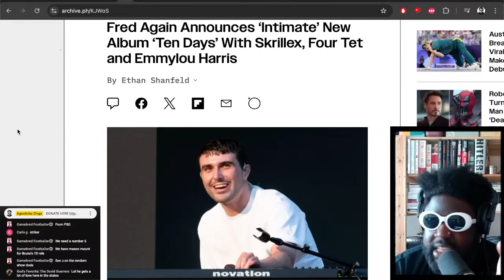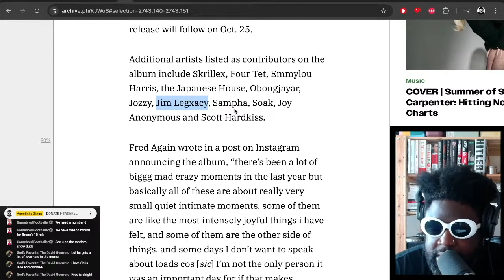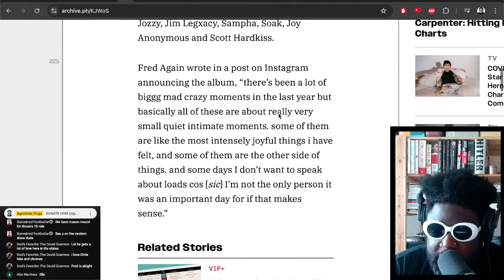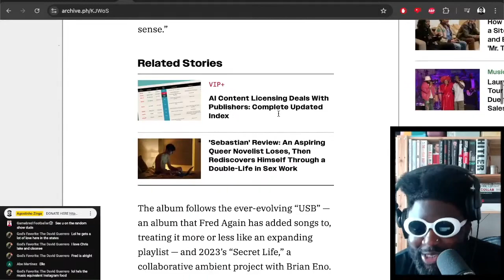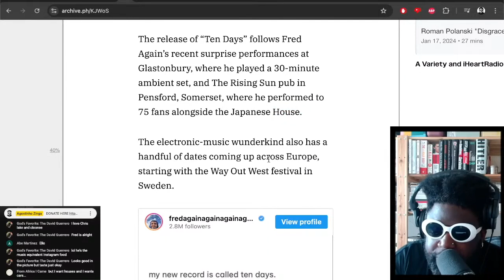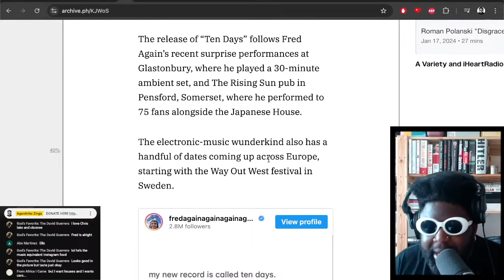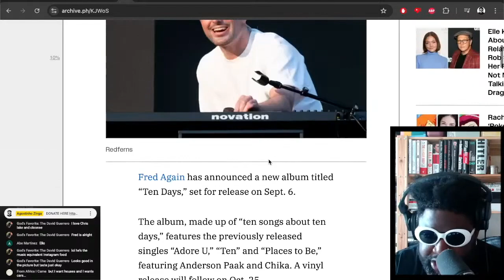Fred Again announces new album 'Ten Days' to release on October 25th